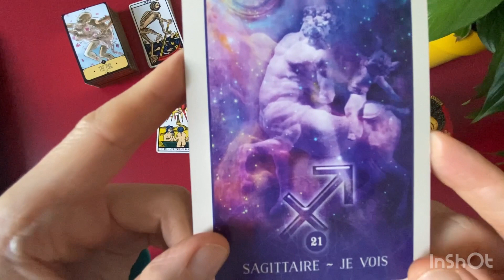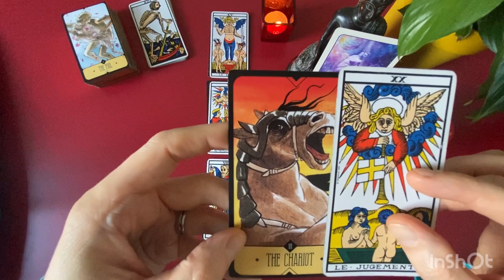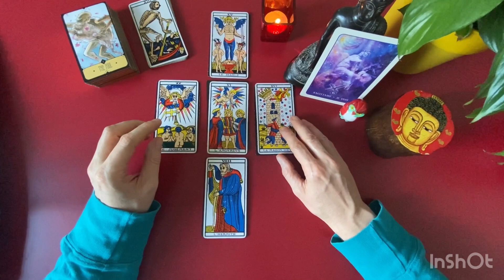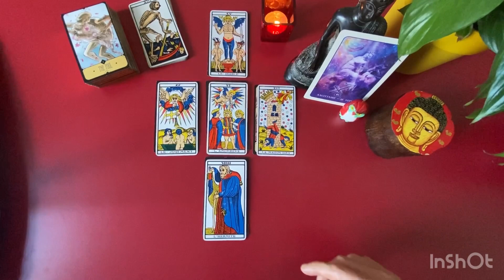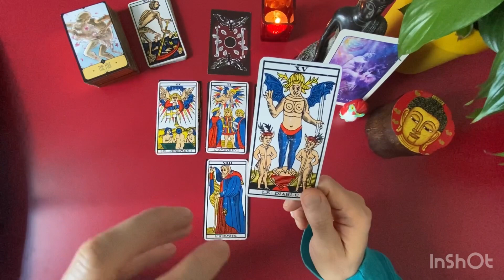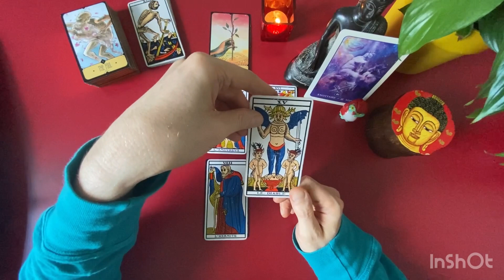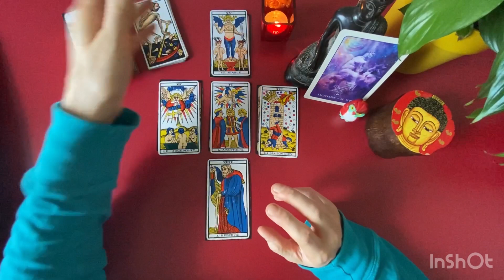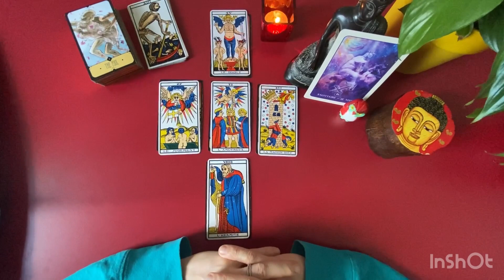💖💖 Sagittaire - avril 2021 - Tirage sentimental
Hello les ami.e.s de la chaîne Animanimus Tarot

Je vous propose aujourd’hui un tirage spécial amour pour les énergies du mois d’avril. Je rappelle que ces prédictions sont à prendre avec des pincettes: cela reste un tirage général qui ne peut pas parler à tout le monde de la même façon. Prenez les énergies qui vibrent avec ce que vous vivez et libérez-vous du reste. Vous êtes les seuls créateurs.rices de votre vie, ne laissez personne vous dire le contraire 🙏🏼

C’est la seule récompense que vous pouvez m’accorder, à moi créateur d’une petite chaîne YouTube sans prétention🙏🏼

Je vous encourage à consulter la vidéo de votre ascendant ou/et de votre signe lunaire pour recevoir des compléments d’informations.